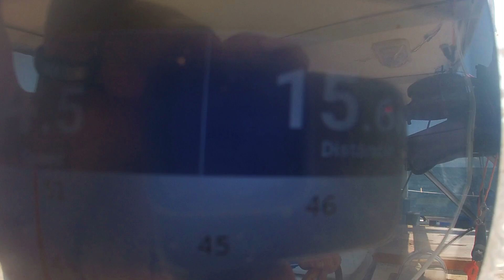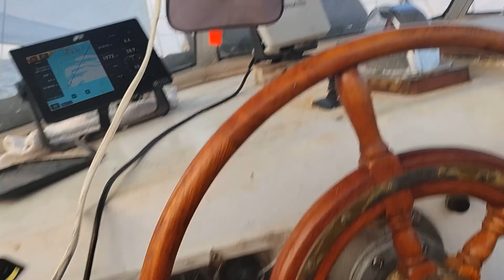FIXING THE ANEMOMETER EP9 | S1